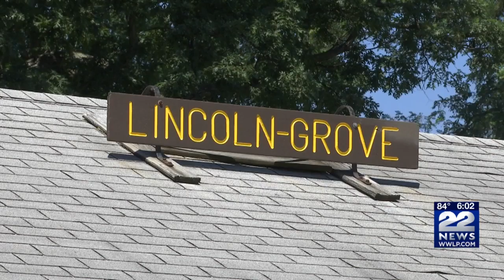One dog dead, two dogs injured after attack in Chicopee park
Two dogs were injured and another died in Chicopee Saturday night after it was stabbed in an attempt to stop it from attacking the others.